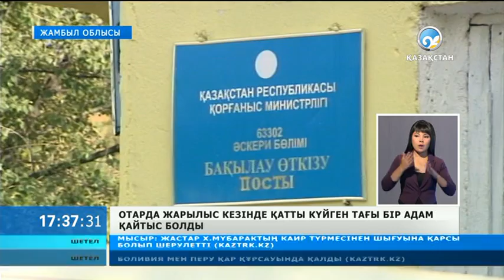Отардағы жарылыс кезінде күйіп қалған Ғалымжан Сығаев қайтыс болды